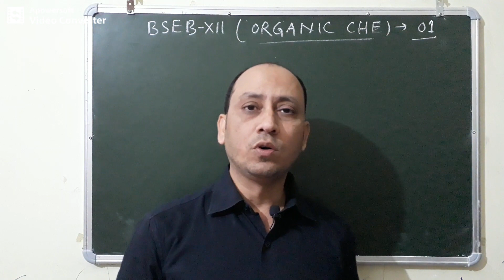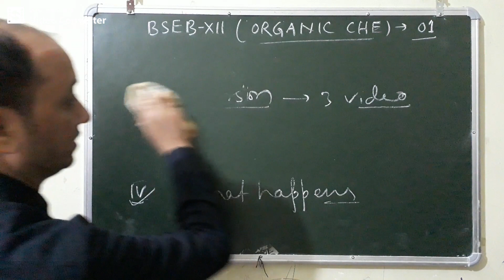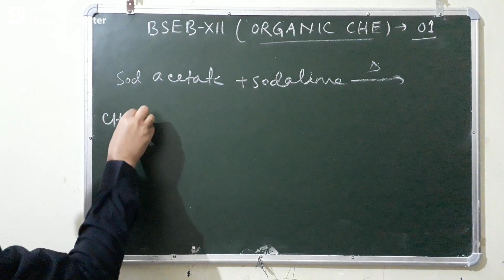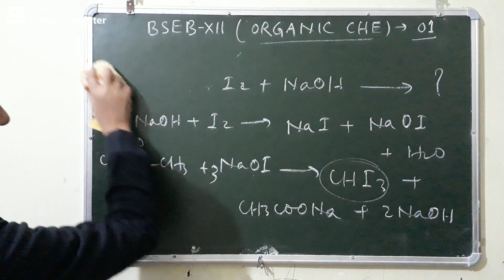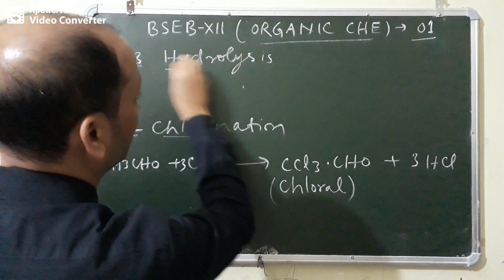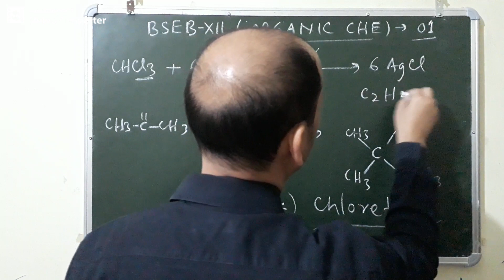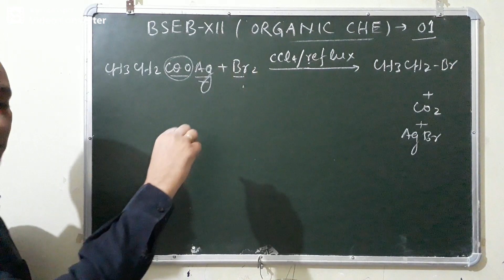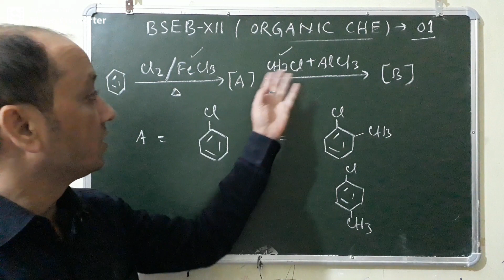BSEB-XII ORGANIC CHEMISTRY-01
How to complete ORGANIC CHEMISTRY
Previous year's questions discussion
Chloroform
Alkyl halide
Aryl halide